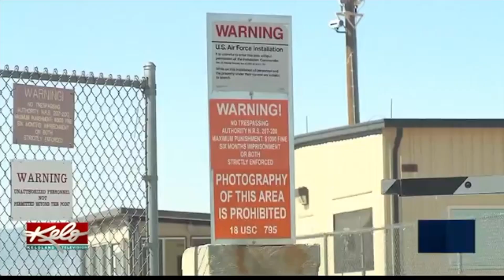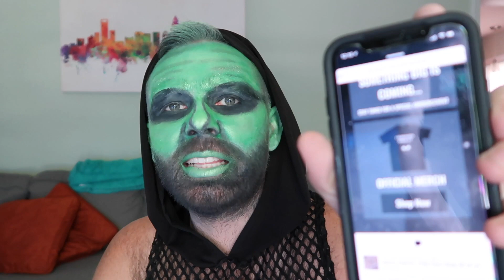STORM AREA 51 | REACTION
Everyone is talking about the new Facebook Event that has generated world wide attention claiming to want to Storm Area 51 in order to See Them Aliens!  I turned myself into an alien and I want to hear y'alls opinion!